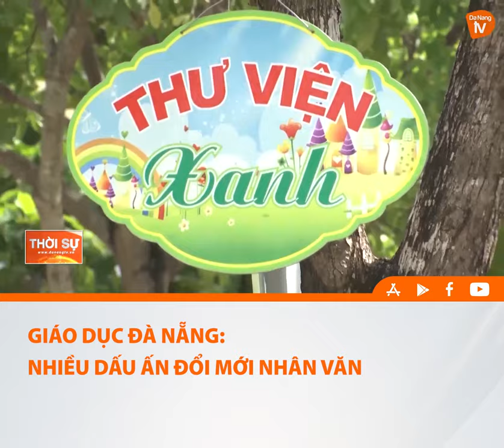GIÁO DỤC ĐÀ NẴNG NHIỀU DẤU ẤN ĐỔI MỚI NHÂN VĂN